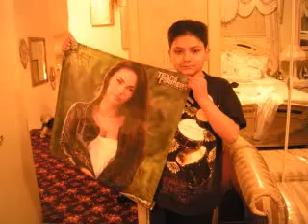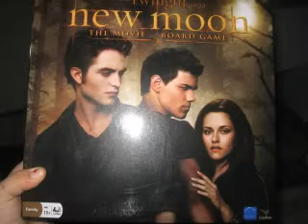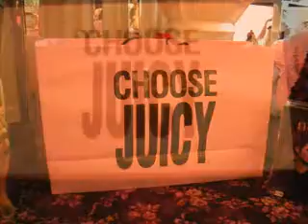miller's gypsy christmas pics